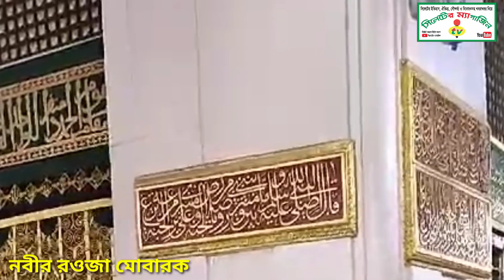নবী করিম সা.-এর রওজা মোবারক সরাসরি, মদিনা শরীফ সৌদি আরব